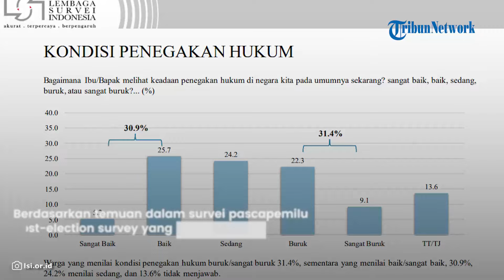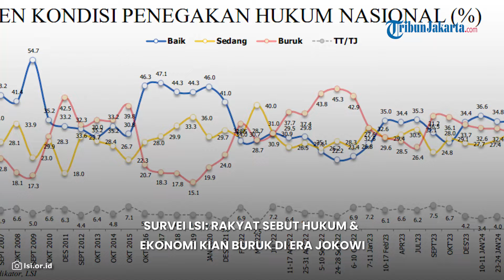Survei LSI Jelang Akhir Pemerintahan Jokowi: Kinerja Jokowi Alami Penurunan Drastis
TRIBUN-VIDEO.COM - Lembaga Survei Indonesia atau LSI ungkap hasil temuan yang mengejutkan jelang akhir pemerintahan Presiden Jokowi.

Berdasarkan temuan dalam survei pascapemilu atau post-election survey yang LSI gelar pada 19-21 Februari 2024, kinerja Presiden Jokowi mengalami penurunan drastis, terutama dari sektor hukum dan ekonomi. Hukum ditandai dengan makin banyaknya korupsi dan penegakan hukum yang lembek.